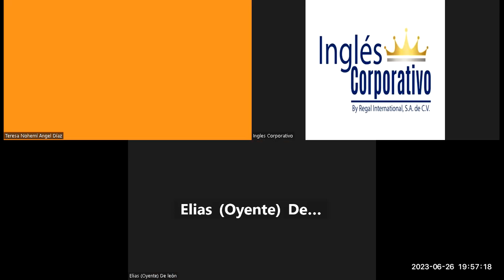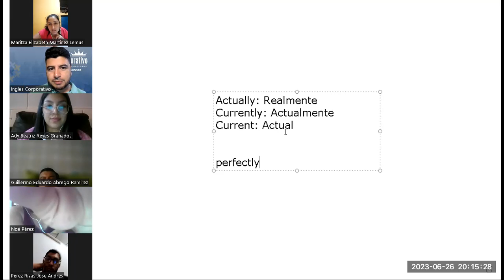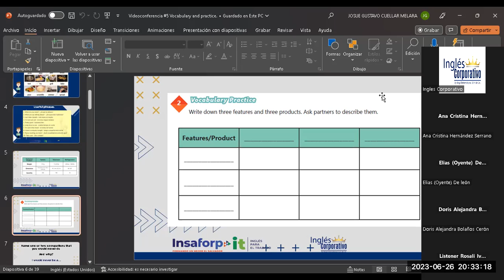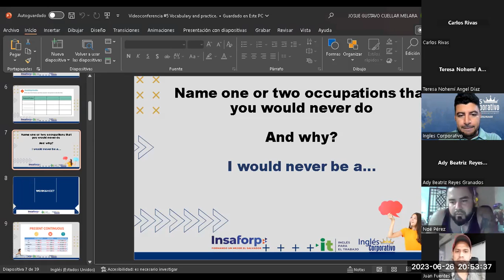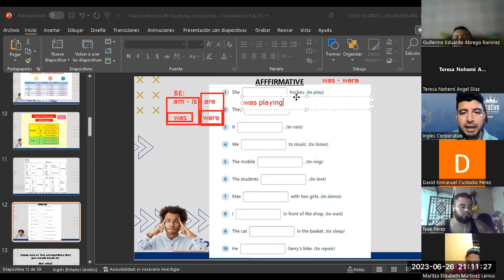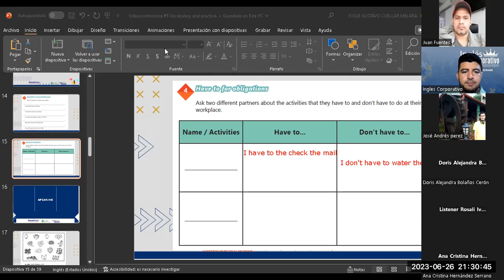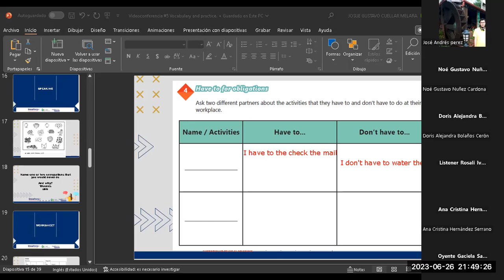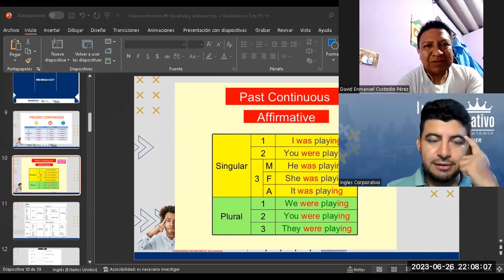Sesión 5-26-06-2023-29750-8048-0098/2023-Cuellar-Vocabulary and practice